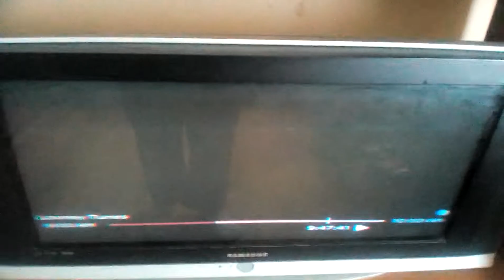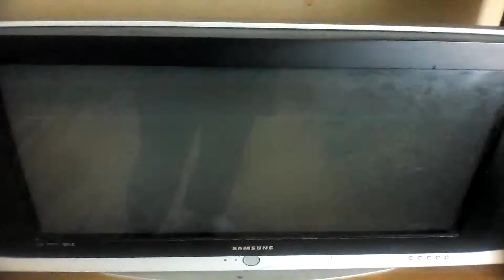Boomerang Commercial Breaks May 20th 2019